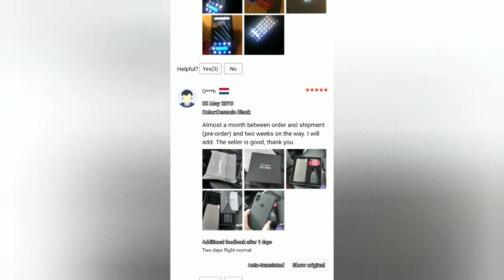UMIDIGI S3 PRO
- UMIDIGI S3 PRO Android 9.0

Brand Name: UMIDIGI.
Unlock Phones: Yes.
ROM: 128G.
RAM: 6G.
CPU: Octa Core.
Design: Bar.
Item Condition: New.
Operation System: Android.
Cellular: GSM/WCDMA/LTE.
Feature: HD Video Player, Message, Fingerprint Recognition, Video Player, MP3 Playback, Email, Bluetooth, FM Radio, GPRS, Gravity Response, Touchscreen, Front Camera, GPS Navigation, Wi-Fi.
CPU Manufacturer: MTK.
Display Size: 6.3.
Display Color: Color.
Language: Arabic, French, German, Russian, Japanese, Polish, English, Italian, Spanish, Portuguese, Korean.
Recording Definition: 1080P.
Thickness: Ultra Slim( 9mm).
Battery Capacity (mAh):5150 mAh.
SIM Card Quantity: Dual SIM Cards.
Rear Camera: 48.0MP.
Display Resolution: 2340x1080.
Band Mode: 2SIM/Multi-Bands.
Camera Type: 2 back & 1 front cameras.
Release Date: 2019.
Battery Type: Not Detachable.
Touch Screen Type: Capacitive Screen.
Google Play: Yes.
Front Camera: 20.0MP.
Display Proportions: 19.5:9.
Model: Umidigi S3 PRO.
System: Android 9.0.
CPU: MTK Helio P70.
GPU: ARM Mali G72 MP3 900MHz.
Material: Ceramic plate + glossy metal frame.
Rear Camera: 48MP + 12MP dual rear camera.
Front camera: 20MP front camera.
4G TDD-LTE: 34 /38 /39 /40 /414G FDD-LTE:1 /2 /3 /4 /5 /7 /8 /12 /13 /17 /18 /19 /20 /25 /26 /28A /28B.
Function: NFC, NFC, OTG, 18W Fast Charging, Waterdrop.

48MP+12MP+20MP Super Camera 5150mAh Big Power 128GB 6GB 6.3" FHD+ NFC Ceramic Global bands Smartphone

OS: Stock Android 9.0 CPU:MTK, Helio P70

SIM Card:Dual SIM Slot Display: 6.3" Incell 19.5:9 Waterdrop Full Screen FHD+ Display

RAM: 6GB Front camera: 20MP

ROM: 128GB Rear camera: 48MP+12MP

Battery: 5150mAh
Feature: Dual 4G LTE, 6GB RAM, Android 9.0, Waterdrop. FHD+Screen,

Rear Fingerprint Scanner,Face Unlock,NFC ,OTG,18W EU Fast Charge

Accessroies:
1x Phone
1x Screen Protector (pre-applied)
1x Phone Case
1x Type-C Cable
1x Power Adapter
1x SIM Tray Ejector
1x Quick Start Guid

Network:
GSM 2 /3 /5 /8
WCDMA 1 /2 /4 /5 /6 /8 /19
4G: TDD-LTE 34 /38 /39 /40 /41
4G: FDD-LTE 1 /2 /3 /4 /5 /7 /8 /12 /13 /17 /18 /19 /20 /25 /26 /28A /28B

Basic Information

Brand

UMIDIGI

Model

S3 Pro

Color

Ceramic Black

Material

ceramic plate + glossy metal frame

Operating system

Android 9.0

Touch ID

Rear Fingerprint Scanner

CPU

MTK, Helio P70, 12nm, 4xCortex-A73 up to 2.1GHz,4xCortex-A53 up to 2.0GHz

GPU

ARM Mali G72 MP3 900MHz

RAM

6GB

ROM

128GB

Battery

5150mAh (typ)

Quick Charge

18W Fast Charging

Wireless Charge

No

Dispaly

Display Size

6.3" (measured diagonally)

Type

Waterdrop In-cell, LTPS Display

Touch

Capacitive multi-touch

Resolution

PPI

409

Screen-to-body ratio

92.70%

Camera

Rear Camera

48MP + 12MP dual rear camera
Primary: 48MP, Sony IMX586, 1/2'' Image sensor format, F/1.8 aperture, 6-element lens, 0.8mum pixels(Quad Bayer, support 0.8mum synthesis 1.6mum)
Secondary: 12MP, S5K3M5, Telephoto, 1/3.4'', F/2.2 aperture
Support: 2x Optical Zoom, Low light enhancement, PDAF, Dual LED flash, Panorama mode, Real-time filters, Face recognition

Front camera

20MP front camera, Sony IMX376, 5-element lens, F/2.0 aperture
Support: Face recognition, Selfie countdown

Connection

Band

4G: TDD-LTE 34 /38 /39 /40 /41

4G: FDD-LTE 1 /2 /3 /4 /5 /7 /8 /12 /13 /17 /18 /19 /20 /25 /26 /28A /28B

SIM/TF Card

Dual SIM slot，Support Nano-SIM card and microSD expansion memory card

WIFI

IEEE802.11 a/b/g/n/ac

Bluetooth

Bluetooth 4.2, Bluetooth HID

GPS

Build in GPS, Glonass

NFC

Yes

Sensor

P-Sensor, L-Sensor, Accelerometer, Gyroscope

Geomagnetic Sensor

Support format

Audio File Format

PCM, AAC / AAC + / eAAC +, MP3, AMR - NB and WB, APE, WAV

Video File Format

Supports H.264 (Baseline / Main / High profile), MPEG4 (Simple profile / ASP) and other video formats

FM Radio

Yes

Earphone Port

3.5mm Audio Jack

Card Extend

Supports expandable storage up to 256GB (VFAT format)

USB

Type-C

OTG

YES

Other Features

Notification LED

No

Dimensions

157*74.65*8.5

Net Weight

216.6g

Certification

FCC/CE/MSDS/UN38.3

Language

English, Bahasa Indonesia, Bahasa Melayu, Cestina, Dansk, Deutsch,
Espanol, Filipino, French, Hrvatski, latviesu,lietuviu,Italiano, Magyar,
Nederlands, Norsk, Polish, Portuguese, Romana, Slovencina, Suomi,
Svenska, Tieng viet, Turkish, Greek, Bulgarian, Russian, Ukrainian,
Hebrew, Arabic, Thai, Khmer, Korean, Simplified/Traditional Chinese

1x Phone
1x Screen Protector (pre-applied)
1x Phone Case
1x Type-C Cable
1x Power Adapter
1x SIM Tray Ejector
1x Quick Start Guid